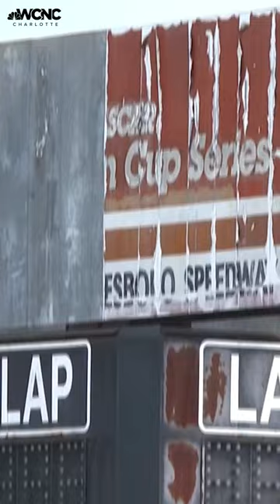North Wilkesboro Speedway renovations for NASCAR All-Star Race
The countdown is on to the 2023 NASCAR Cup Series All-Star Race at historic North Wilkesboro Speedway! In this video, Steve Swift with Speedway Motorsports speaks to reporters about progress at North Wilkesboro as we're in the final two months until NASCAR thunders back into Wilkes County.

Plus, NASCAR Hall of Fame driver Dale Earnhardt Jr. discusses the importance of fans supporting the track and surrounding community to keep stock car racing alive in the North Carolina mountains.

NASCAR returns to North Wilkesboro for the All-Star Race week May 16-21. It's been close to 27 years since NASCAR last raced at North Wilkesboro, when the track closed in the fall of 1996 to make way for speedways in Texas and Loudon, New Hampshire.